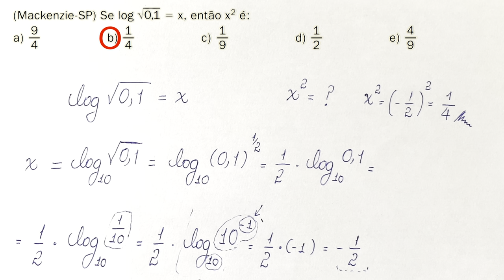MACKENZIE - LOGARITMOS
Olá, amigos!
Professor Demóclis Rocha aqui. @matematicacomdemoclis
Neste vídeo apresento uma resolução
para uma questão de Matemática sobre logaritmos.

(MACKENZIE)
Se log (raiz quadrada de 0,1) = x,
então x² é: